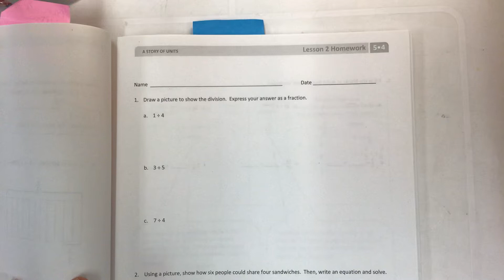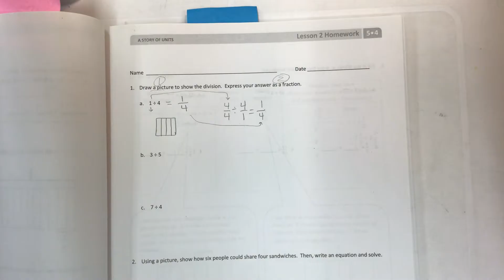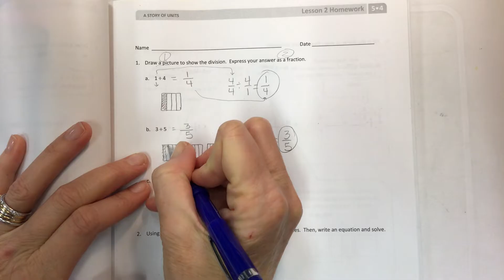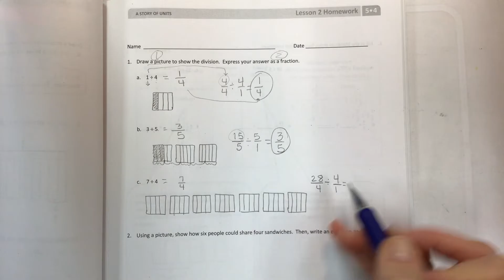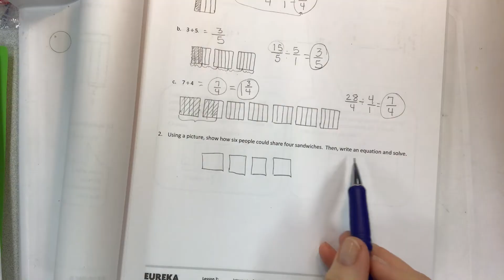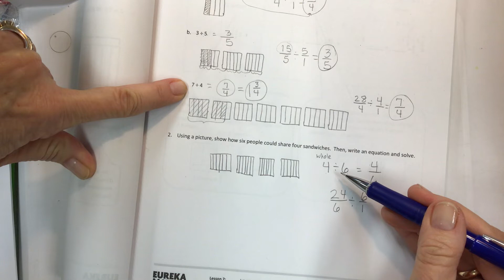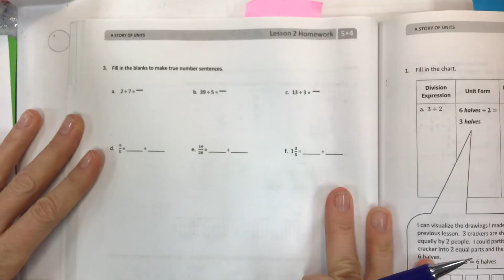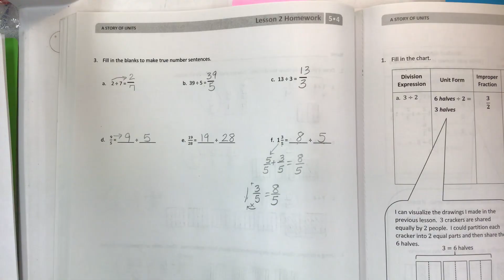Eureka math grade 5 module 4 lesson 2 homework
Interpret a fraction as division, area models, understand division models, help teachers, help parents, help students